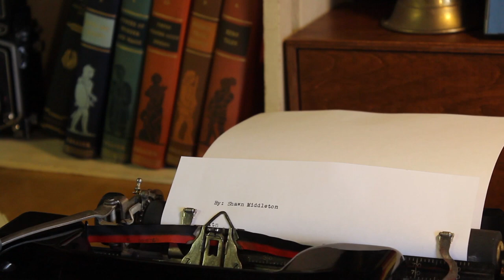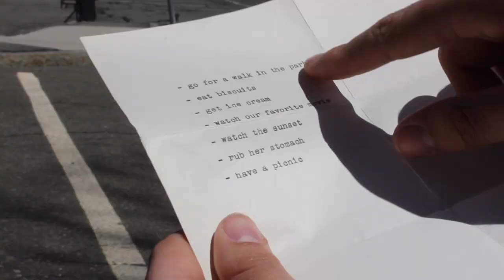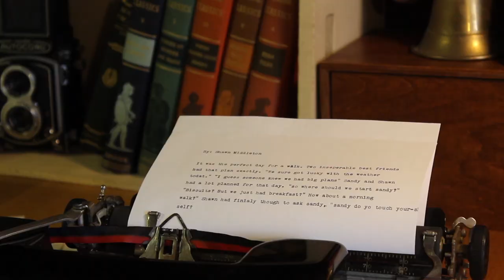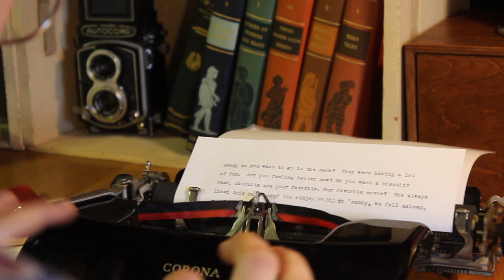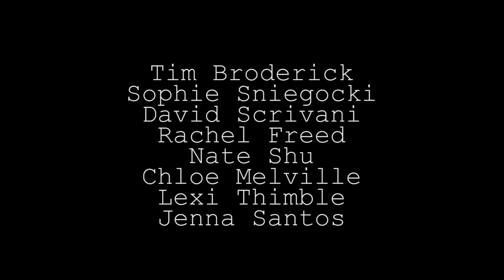Sandy (2015 48 Hour Film Project Boston Audience Favorite)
Made for the 48 Hour Film Project, Boston 2015
Genre: Buddy Film
Character: Shawn Middleton, a wordsmith
Prop: Ice
Line: "This is the future."

Directed by Devin Castaño
Written by Keith Morris
Produced by Samantha Sweet, Jenna Santos, and Kathy Chieng
Costumes by Jenna Santos
Edited by Devin Castaño
Starring Jakob Kahler, Sandy Morris, Keith Morris, Tess Castergine, Ali Butts, Rachel Freed, Nate Shu, David Scrivani, Jenna Santos, Lexi Thimble, Chloe Melville, Tim Broderick, and Sophie Sniegocki
Executive Producer Shaun Donahue
Special Thanks to the Donahue Family, the Morris Family, and the Kahler Family
Dedicated to our incredible pets